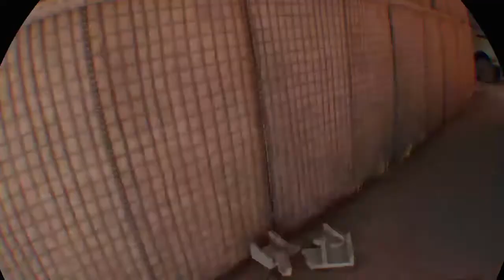Firewall Zero Hour